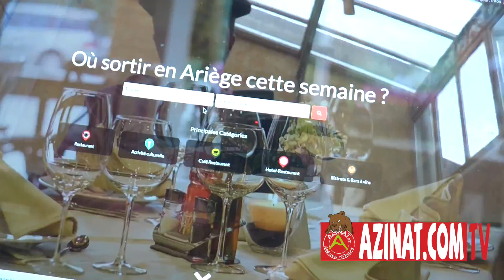ACADEMIE DE LA GEORGETTE D'OR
Lancement de l'Académie de la Georgette d'Or qui sera en charge d'attribuer les différentes prix de la Georgette d'OR 2018. Réunion des membres de l'académie et présentation devant la presse